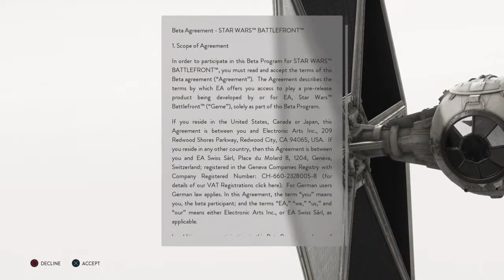STAR WARS™ Battlefront™ Beta This game is Beast